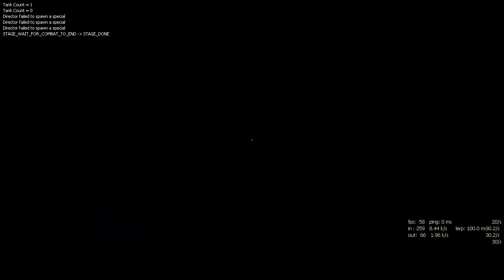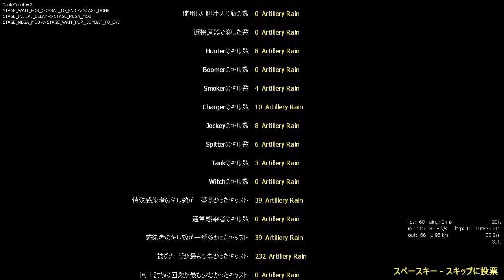Left 4 Dead 2 Last Man On Earth Normal The Last Stand 05/14/23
feat. MW19 RAAL (ADS)